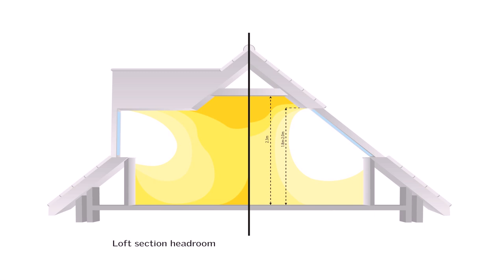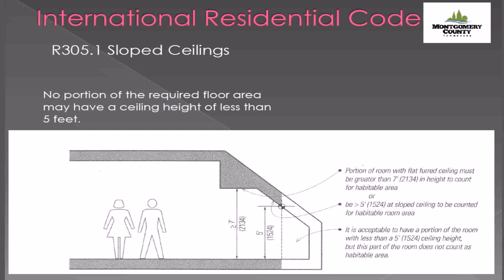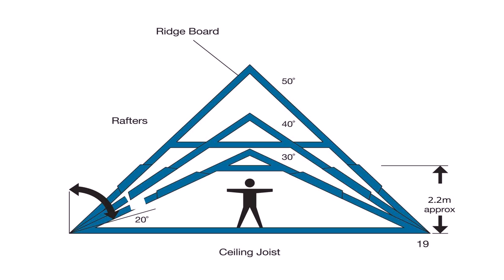Roof Height Needed For Loft Conversion - DaddyGif.com (see description)